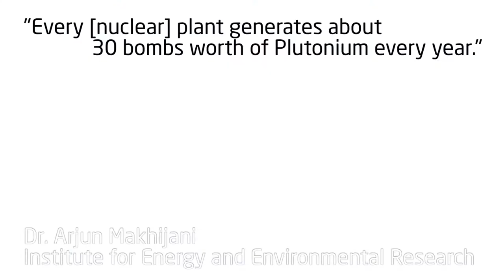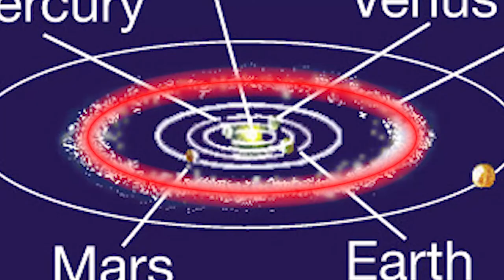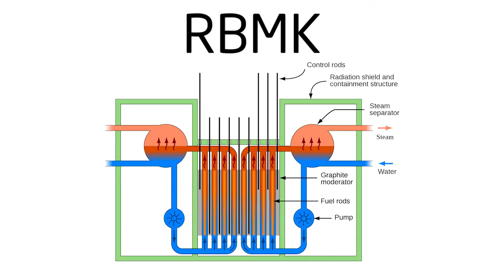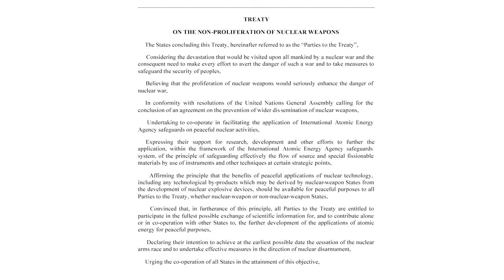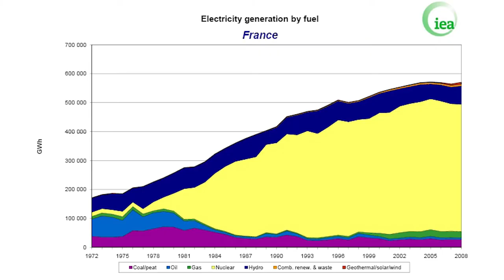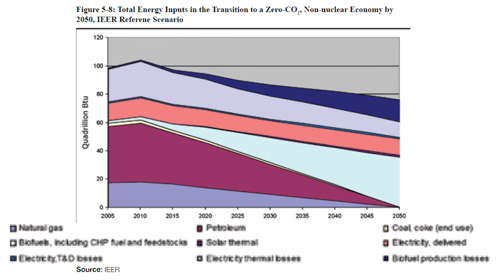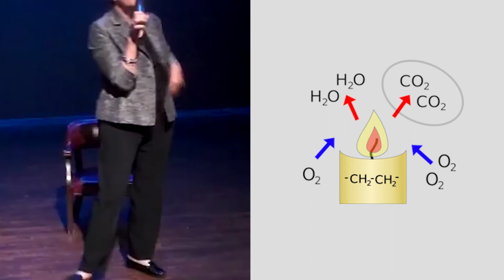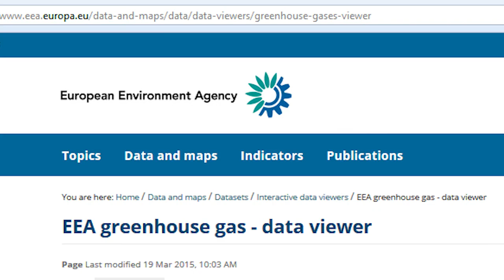Fact Checking Dr. Arjun Makhijani - "Nuclear Reactors Create 30 Bombs of Plutonium Every Year"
Arjun Makhijani's statement to the Minnesota Senate, that "Every nuclear plant generates about 30 bombs worth of Plutonium every year" is worth looking at in detail.

Makhijani was interviewed by Rod Adams in 2012. That was a more technical exchange than the single fact-check performed by Minnesota Senator Michelle Benson.

Visuals to describe Makhijani theoretical bomb construction are "Crazy Knex Ball Robotics Contraption" captured by Fred Rick

Depleted Cranium was used as a learning and visual resource on matter of weaponizing spent fuel

This video was constructed by Gordon McDowell. It was created between chapters of "Th" Thorium documentary, when I heard Makhijani had testified before Minnesota's Senate.

Makhijani wrote the IEER report "Thorium - No Panacea for Nuclear Power". That is how I came to learn his name. If he hadn't written that report, no doubt this video would not exist.

You can read Kirk Sorensen's rebuttal to Makhijani's thorium report

And if you're curious about that report mentioned on German TV, it can be read (in English!) ...pages 7, 15, 51 & 52 touch on Germany's renewable policies, and their impact.